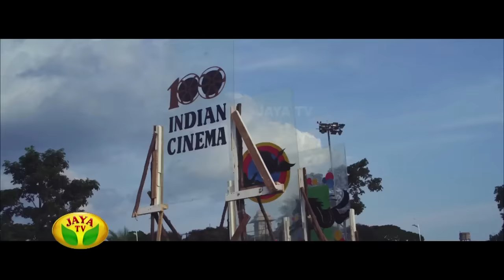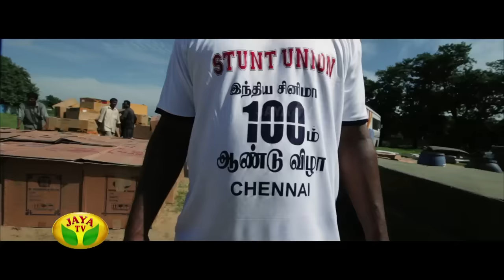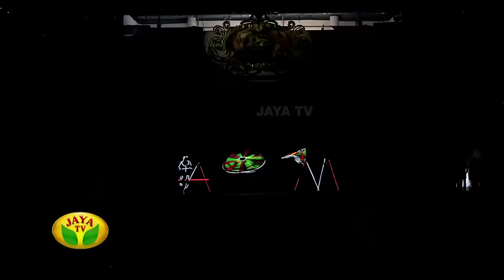Actor Vijay's Speech About Action Sequence In 100 Year Indian Cinema Celebration by Jaya Tv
Actor Vijay's Speech About Action Sequence In Cinema by Jaya Tv

Making Of Action Sequence In Cinema & Actor Vijay's Well Said Speech About Action In Cinema